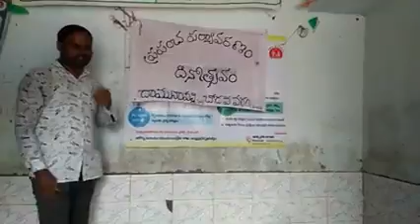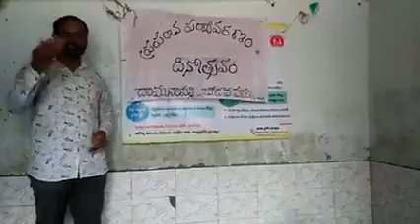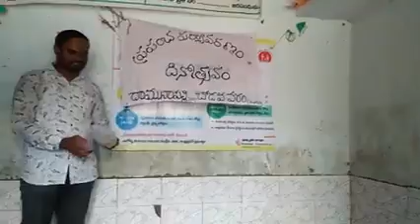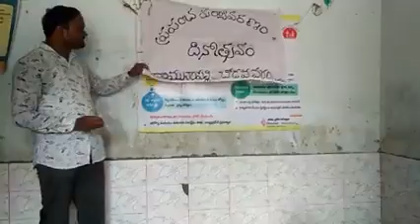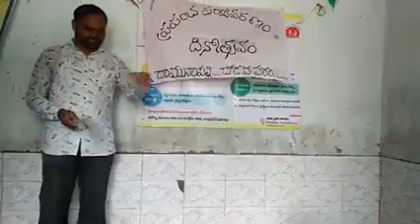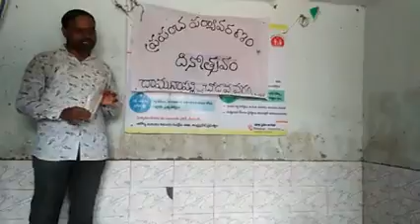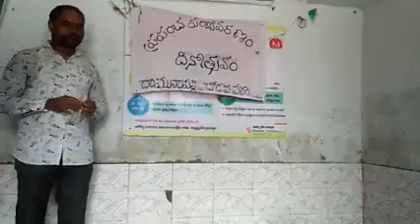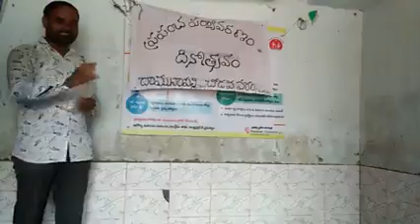World environment day damunapalli 5-06-2019